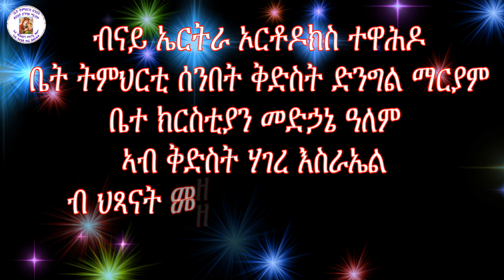''ተዋሕዶ ሃይማኖተይ''ERITREAN ORTHODOX TEWAHDO 2019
ብናይ ኤርትራ ኦርቶዶክስ ተዋሕዶ ቤት ትምህርቲ ሰንበት ቅድስት ድንግል ማርያም ቤተ ክርስቲያን መድኃኔ ዓለም ኣብ ቅድስት ሃገረ እስራኤል ዝተዳለወ ናይ መድረኽ መዝሙር ብ ህጻናት መዘምራን
                                 ''ተዋሕዶ ሃይማኖተይ''